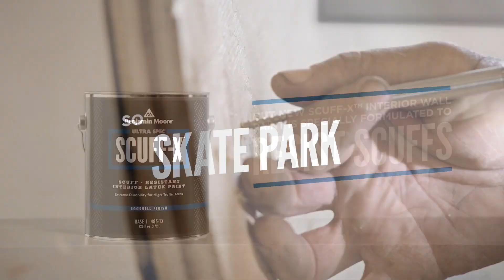Ultra Spec SCUFF-X. Краска с экстримальной прочностью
Экстремально прочная краска обеспечивает устойчивость к потертостям, не имеет сильного запаха, не требует предварительного смешивания компонентов и не имеет ограничений по сроку годности после смешивания, характерных для двухкомпонентных продуктов.